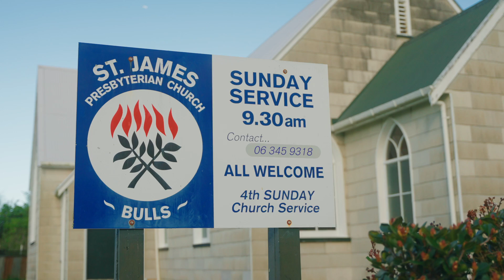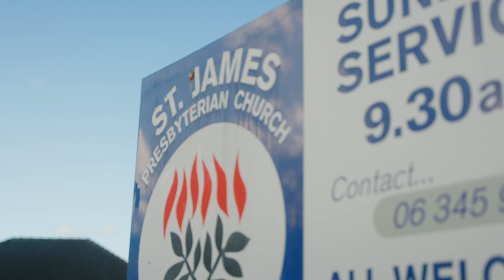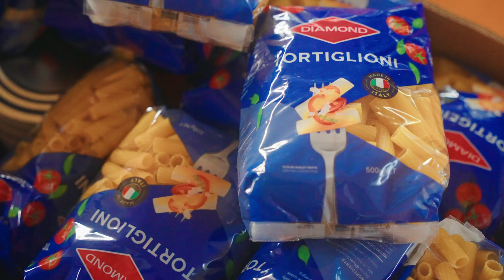Good Mahi: Bull Food Pantry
The idea for the Bulls Food Pantry was born from the first lockdown in 2020, when it was discovered there were whanau from Bulls who were regularly using the Marton Food Pantry. This was putting extra pressure on the Marton Pantry and highlighted the need for an operation closer to home. The Bulls community came together, and it was decided to try and create a service outside of the traditional food banks that was available to all whanau.

After reaching out to the St James Presbyterian Hall, they hit the ground running and haven’t looked back! The church has been extremely supportive of their work and continues to provide help when needed. Bonnie Ellery, the community development manager at Bulls and Community District Trust, credits many individuals and organisations with the success they have had. “Kelly Widdowson from Marton Food Pantry has been our lifesaver, she has taught us that while there may not be much food – there is always enough to go around. She connected us with Just Zilch early on in our journey and we have been consistently able to provide food to an average of 20  households a week.”

She says that they receive support from too many Bulls businesses to name, as well as Just Zilch and individuals who drop off fresh fruit and vegetables. Even local schools have been helping, running mufti days and collecting non-perishable food to donate. Bonnie says it’s an incredible feeling being well supported by the community, and they are grateful for all of it.

Bulls Food Pantry has followed the kaupapa of other organisations like Just Zilch, Marton Food Pantry and Te Pataka Kai 4412 in offering a no questions asked service. They currently have 14 volunteers who rotate shifts fortnightly, with volunteer tasks ranging from setting up the hall, packing down, doing a Just Zilch run, rotating and marking stock, and leading the team for the day.

Up to date information on whats happening at Bulls food Pantry can be found through their facebook and if anyone wants to help donate any goods or offer their services as a volunteer they can contact them by emailing